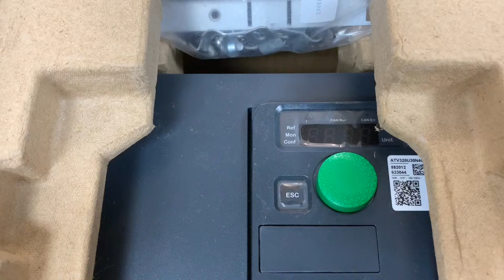IN STOCK Schneider ATV320U30N4C Variable speed drive New and Original, ATV320 series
Sunup (Wuhan) Import and Export Co., Ltd. is a supplier of industrial automotive mation products . All our items are 100% new and original , we have strong brand like Yokogawa ,SIMENS ,SMC,EATON,WIKA,WEIDMULLER ,OMRON ,FESTO,DANFOSS,Endress + Hauser ,Honeywell (BW & RAE) , Testo, Emerson,MTL , ABB , FLUKE , PEPPERL + FUCHS etc.More details information pls kindly check as your reference , or contact with Chris directly via ,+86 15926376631